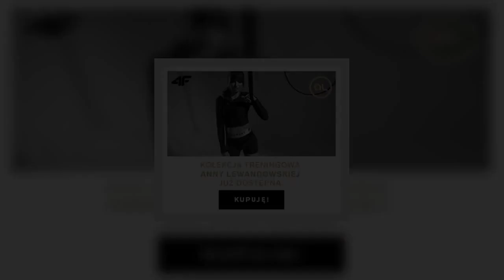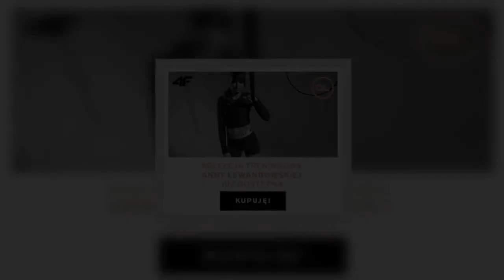Tragiczny finał poszukiwań 16-letniej Ani Ż. Ciało nastolatki odnaleziono zakopane w lesie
Poszukiwania Anny Ż. zakończyły się tragicznie. 16-latkę zamordowała osoba z bliskiego otoczenia, a jej ciało zakopała w lesie. Morderca jest już w rękach policji.   Poszukiwania Anny Ż.  Anna Ż. zaginęła 3 grudnia około godziny 17:00. Wyszła z domu rodzinnego na terenie Stoku Lackim (woj. mazowieckie) i nie wróciła do domu. Najbliżsi błyskawicznie powiadomili policję i zorganizowano poszukiwania. W trakcie działań policji zatrzymano 20-latka, u którego znaleziono telefon poszukiwanej. To spowodowało, że podejrzewano go o udział w jej zniknięciu.  Niestety okazało się, że doszło do najgorszego możliwego scenariusza — wściekły mężczyzna udusił niewinną 16-latkę, a jej ciało zakopał w lesie.  Facebook Udusił ją paskiem  Po kilku dniach poszukiwań niestety policja otrzymała informację, że doszło do morderstwa. Po 24-godzinnym pobycie w areszcie 20-latek, który był chłopakiem zaginionej, przyznał się do morderstwa i wskazał miejsce zbrodni.  Tygodnik Siedlecki jako pierwszy poinformował o odkryciu. Wiadomość ze strony służb mundurowych przekazała Rzecznik Prokuratury Okręgowej w Siedlcach, Krystyna Gołąbek. Potwierdziła ona, że odnaleziono ciało zaginionej nastolatki:  Przyczyną morderstwa była prawdopodobnie kłótnia między nastolatką a jej chłopakiem. Mordercę aresztowano na okres 3 miesięcy. Mazowiecka Policja   Desc]  ...
Tagibrutalnemorderstwo|śmierćnastolatki